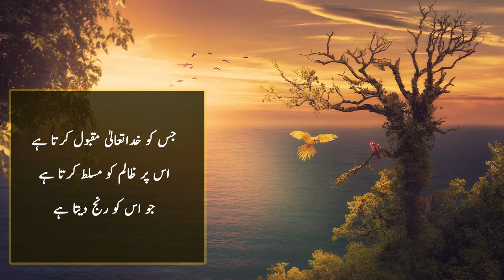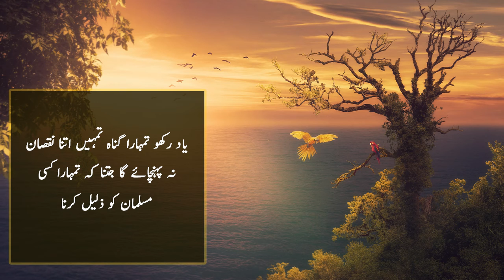Auliya Karam Ky Qeemati Aqwal In Urdu | Heart Touching Quotes In Hindi | Aqwal e Zareen In Urdu